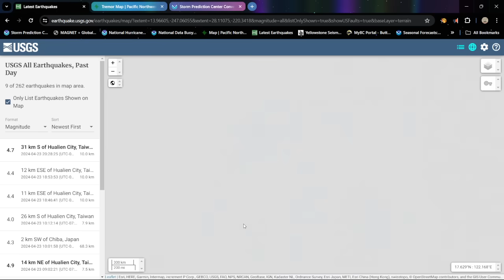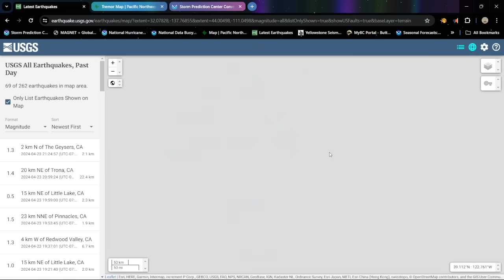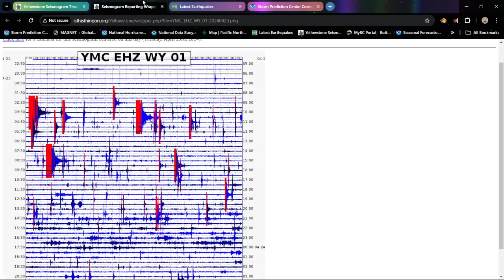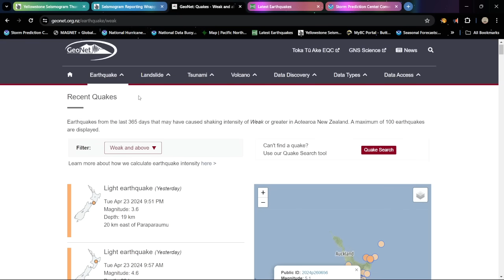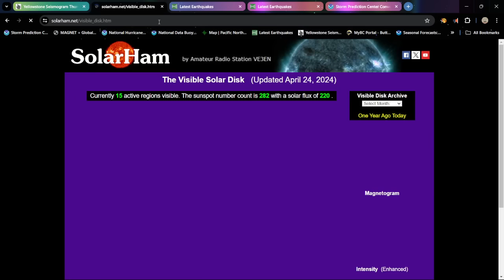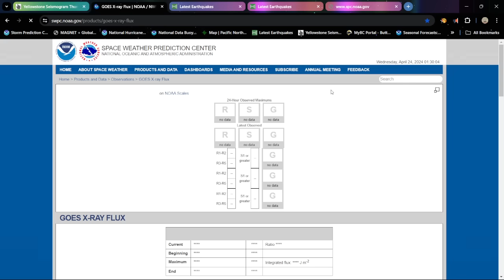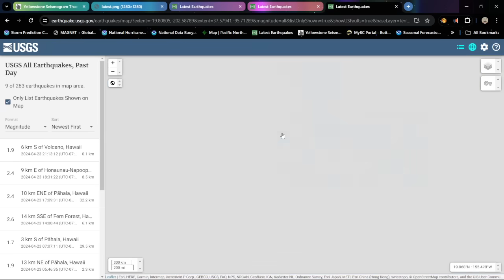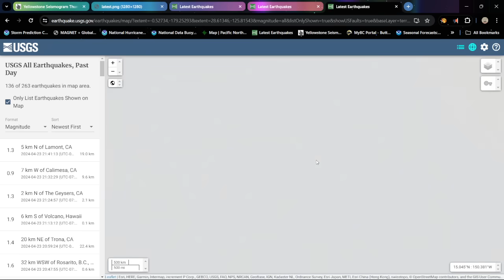Earthquake activity off Southern California Coast. Swarm at Yellowstone. Tuesday night 4/23/2024